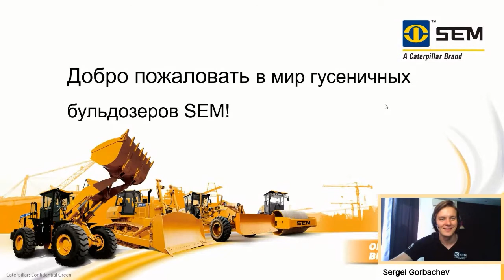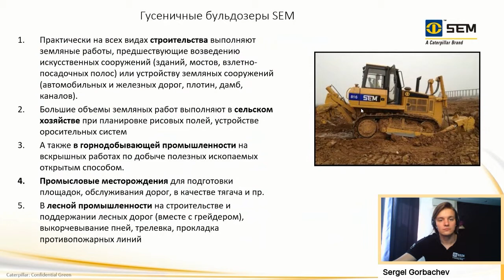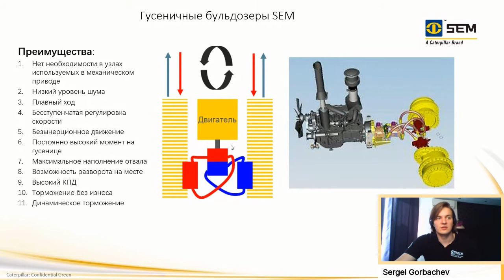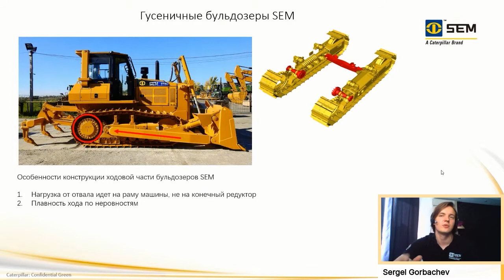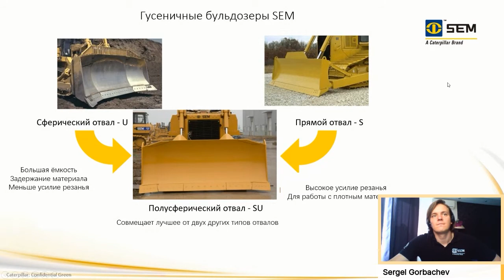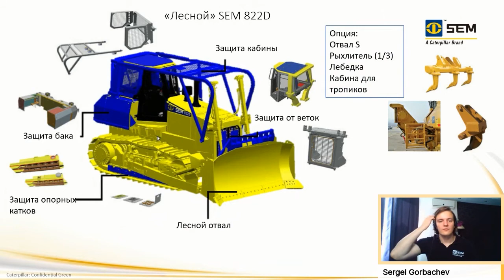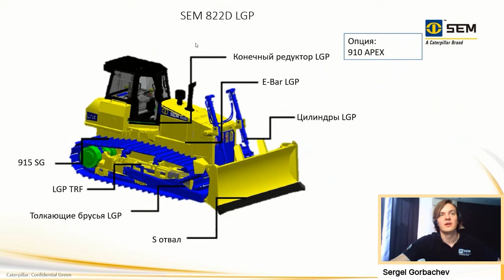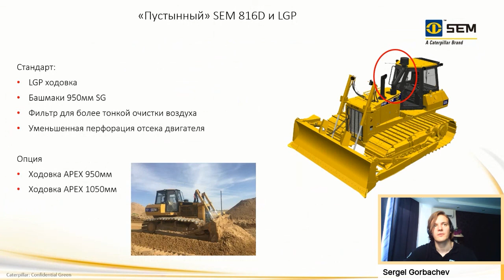Детальний обзор SEM 822D & 816D | Презентация бульдозеров от компании SEM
Особенности и модификации гусеничных бульдозеров SEM 822D и SEM 816D

Вітаємо Вас на офіційному YouTube-каналі компанії "Цеппелін Україна". Широка номенклатура продукції, яку пропонує наша компанія, допомагає клієнтам вирішувати завдання будь-якої складності - від земляних робіт до електропостачання побудованого об'єкта. Поряд з технікою Cat®, яку застосовують у будівництві, гірничій, нафтогазововій та лісозаготівельній промисловості, ми пропонуємо широкий асортимент дизельних і газових двигунів, систем та генераторів Cat® і MAK.

Саме тут Ви можете побачити в роботі техніку, подивитися експертні огляди та відгуки наших клієнітів. Також ми постійно знімаємо безліч цікавих і корисних відео по техніці CAT.